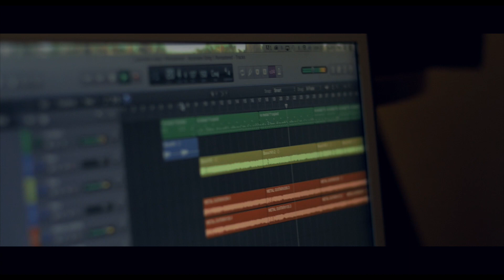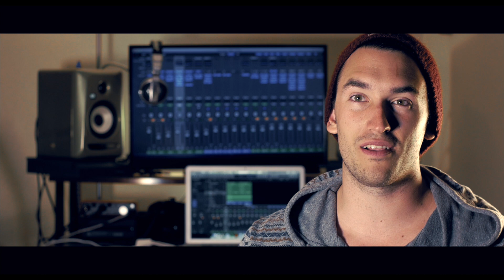Seraphim (EP Go Fund Me)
Check out our previous work (The Passage EP, Roots & Ruins) on Spotify and iTunes!

Huge thanks to Apollo Media for shooting and producing this video.